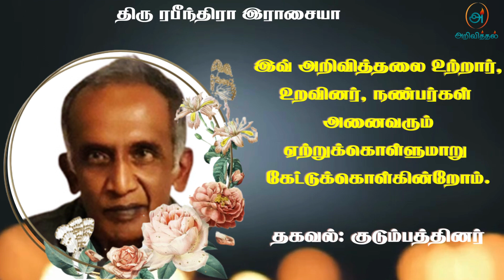Mr Rabindra Rasiah | RIP | Jaffna | Marana ariviththal | Tamil Death announcement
யாழ். தெல்லிப்பழையைப் பிறப்பிடமாகவும், ஜேர்மனி Siegburg ஐ வசிப்பிடமாகவும் கொண்ட ரபீந்திரா இராசையா அவர்கள் 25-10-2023 புதன்கிழமை அன்று காலமானார்.

அன்னார், காலஞ்சென்றவர்களான செல்லையா இராசையா, சீத்தா தம்பதிகளின் அன்பு மகனும், காலஞ்சென்ற அன்ரனி பெர்னான்டோ, பாக்கியம்(இலங்கை) தம்பதிகளின் அன்பு மருமகனும்,

இமல்டா ரபீந்திரா அவர்களின் அன்புக் கணவரும்,

பெற்றினா, ஸ்ரெபான் ஆகியோரின் அன்புத் தந்தையும்,

ரஞ்சித்(பிரான்ஸ்), காலஞ்சென்ற ரஞ்சித்குமார்(இலங்கை), ரஞ்சன்(இலங்கை), ரமணி வசந்தகுமார்(லண்டன்), றோகினி ரவீந்திரதாஸ்(கனடா), காலஞ்சென்ற ரபீந்திரா ஆகியோரின் அன்புச் சகோதரரும்,

ஒலிண்டினா மர்சிலின்(இலங்கை), கசில்டா கருணசீலன்(இலங்கை), ஜெயராஜா பெர்னான்டோ, கருணரட்டினம் பெர்னான்டோ, ஜெயராணி ஸ்ரீசூரியகுமார்(லண்டன்) ஆகியோரின் அன்பு மைத்துனரும் ஆவார்.

தகவல்: குடும்பத்தினர்

தொடர்புகளுக்கு

நன்றி.